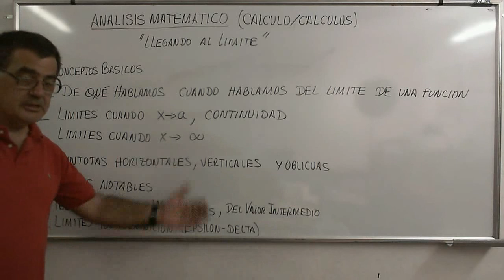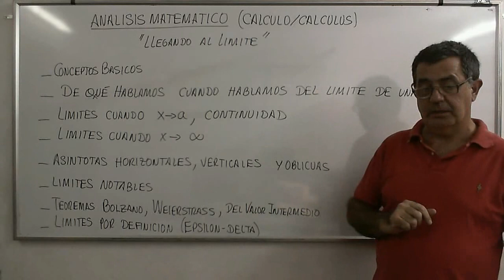CalcB 01 Presentación de la lista/Curso sobre límites de funciones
Introducción y presentación de los temas tratados en este curso
Enumeración de los temas que abarcan los videos/clases de este curso.
Física-Termodinámica
Estructuras-Lógica
Matemática Financiera
Geometría Analítica
SKYPE: jose.luis.unamuno
Clases personalizadas VIA SKYPE